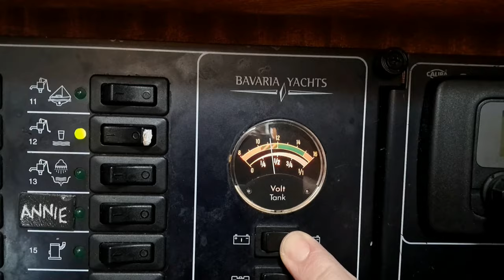Sailing Northern Ireland - Carrick - Bangor - Refrigerator Issues - Ep. 358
ABOUT US

MUSIC

Affirmations by Scott Buckley (@ScottBuckley)
released under CC-BY 4.0.